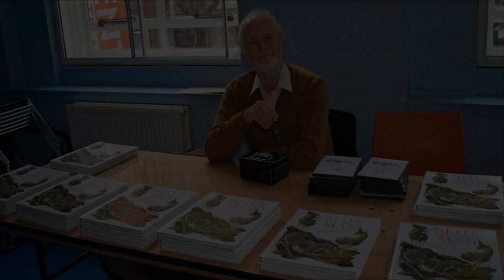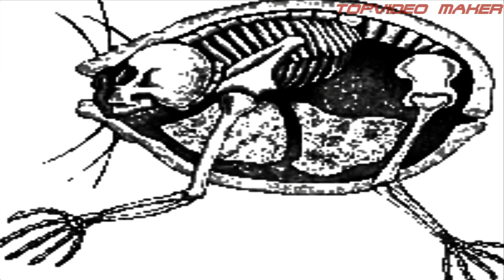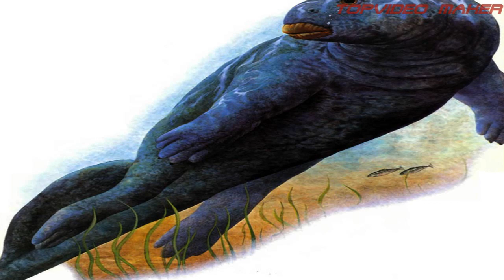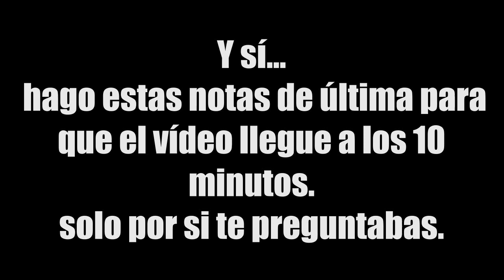DEBES ABRIR TU MENTE PARA ENTENDERLO | DEJA LA LÓGICA ATRÁS | TVM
MI INSTAGRAM!!!

GRACIAS!